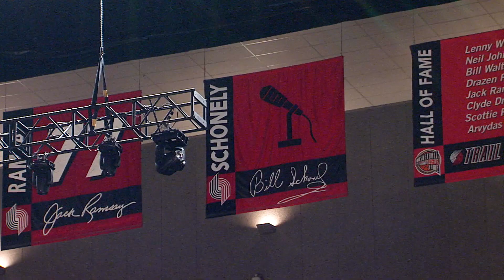Remembering Bill Schonely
The NBA Family mourns the loss of Bill Schonely, the signature voice of the Portland Trailblazers for nearly three decades. He called their first preseason game in 1970 and continued in that role through the 1998 post season broadcasting 2522 games. It was the “Schonz” who was behind the mic describing the teams’ memorable championship in 1977. A winner of the 2012 Curt Gowdy Media Award, Schonely earned himself a place in Blazer lore when he coined his on air phrase “Rip City” that still resonates today